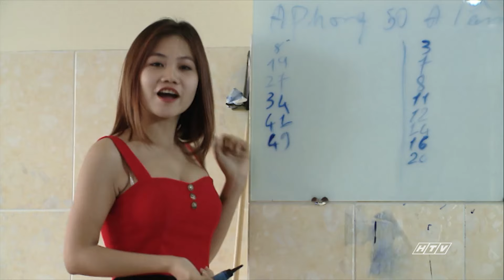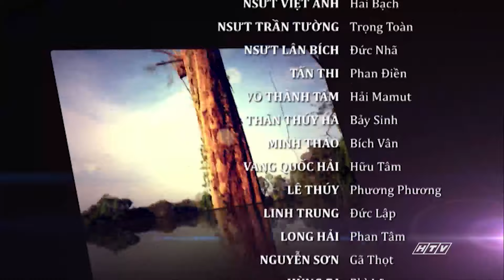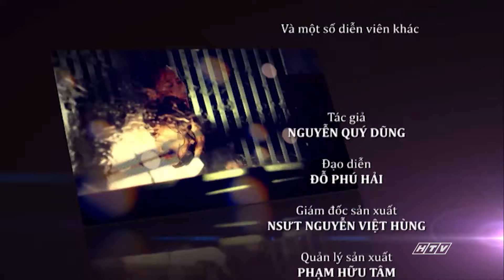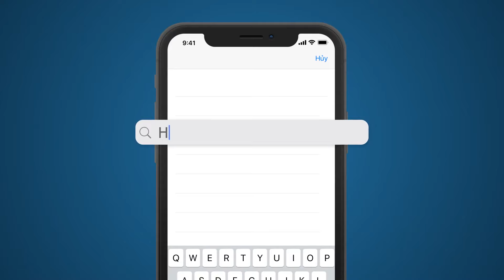Con Gái Vị Thẩm Phán - Tập 16 | HTVC Phim Truyện Việt Nam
Con Gái Vị Thẩm Phán (Tập 17) vào lúc 11g30 AM Việt Nam ngày 05/02/2024
Bộ phim xoay quanh Nhã Nam là một luật sư cứng cỏi, luôn tin tưởng và đứng về phía công lý. Chiến thắng trong vụ án Trần Trọng Bình, cô được bổ nhiệm thành thẩm phán. Cũng trong ngày hôm ấy, Đức Lập, chồng của Nhã Nam bị bắn chết và dàn dựng thành một vụ tự sát. Sau cái chết của chồng, đến lượt con gái của Nhã Nam bị bọn giang hồ cưỡng bức. Gia đình tan nát trong phút chốc, Nhã Nam gần như ngã quỵ. Chứng kiến sự hoảng loạn của con gái, cùng những ám ảnh từ người chồng đã khuất, Nhã Nam quyết đưa những kẻ thủ ác vào vòng pháp luật. Từ một bức thư tuyệt mệnh, sự thật dần hé lộ..
Bộ phim với sự tham gia của các diễn viên: Hà Kiều Anh, Huy Khánh, Minh Thảo, Thân Thúy Hà, NSƯT Việt Anh, NSƯT Trần Tường, NSƯT Lân Bích, Võ Thành Tâm,…
✅ Web / Wap mobile :
► Smart TV /STB : Tải HTVC for Android TV